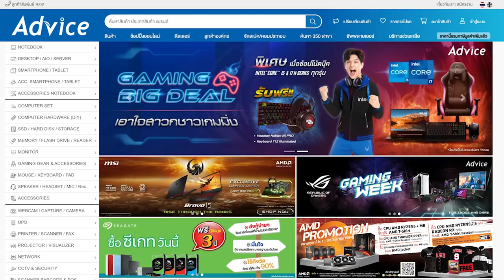ความรู้สึกหลังดู(สปอย) ศพไม่เงียบ [ หนอนหนังติดเรท ]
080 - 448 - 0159